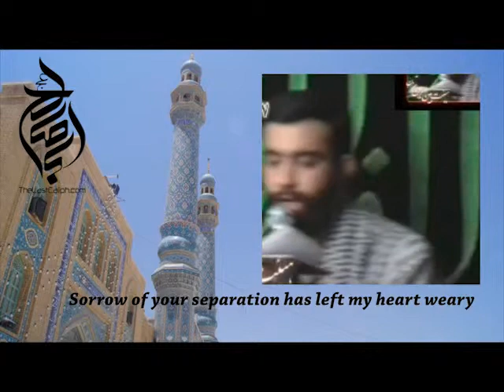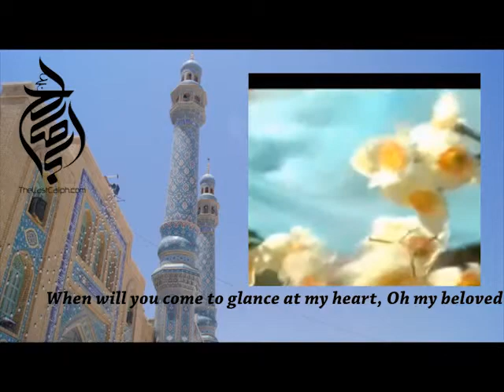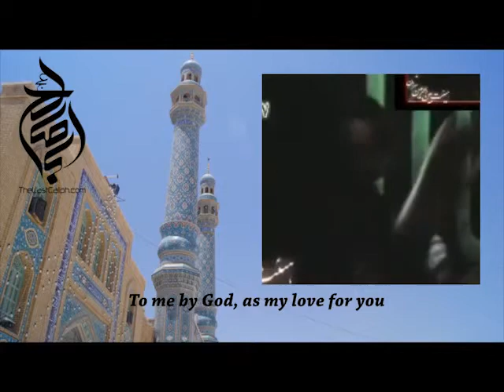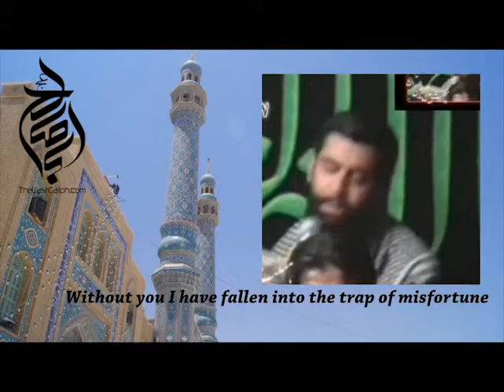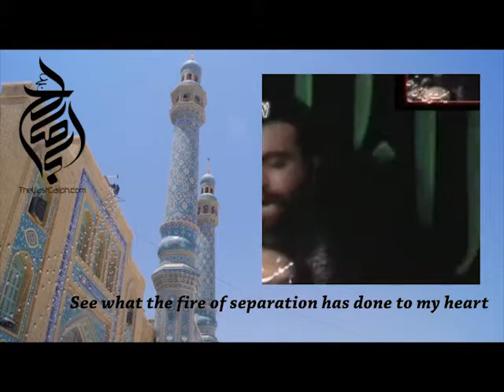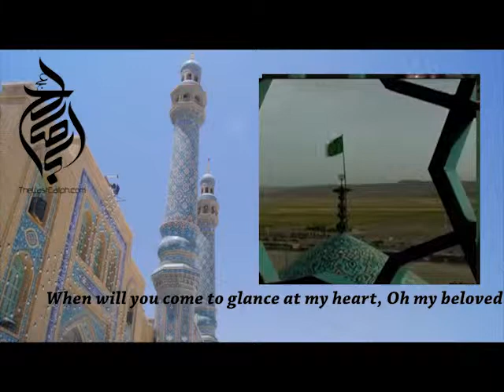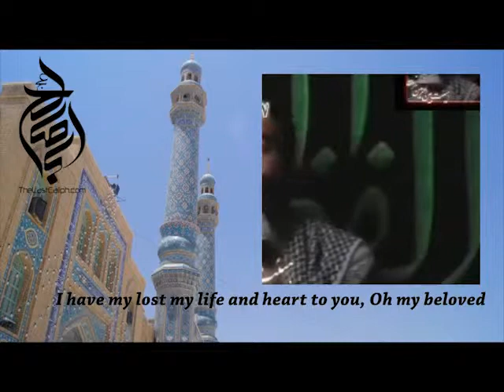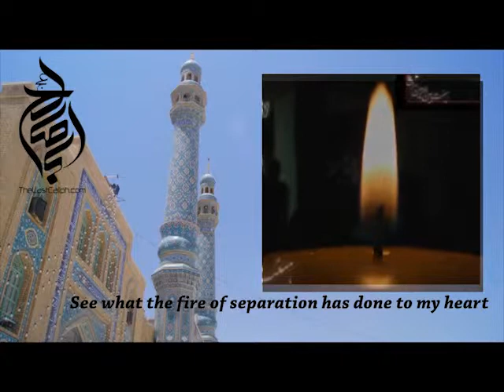Without you Oh Master of this Age - Javad Moghadam